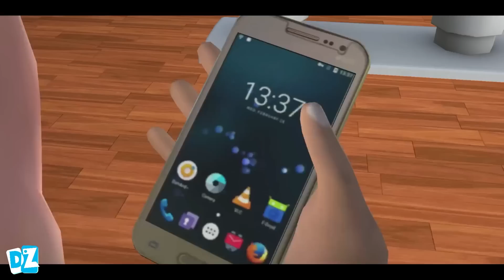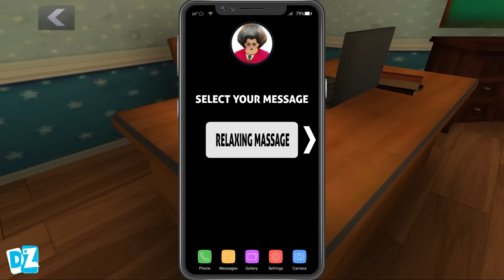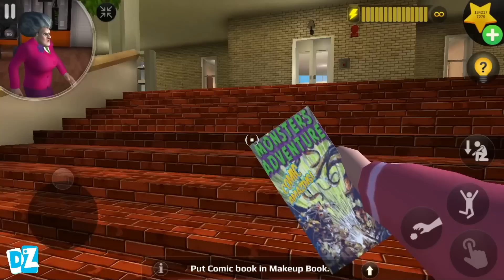Troll miss T every day - Scary Teacher 3D (Mod Menu) , gameplay android/ ios